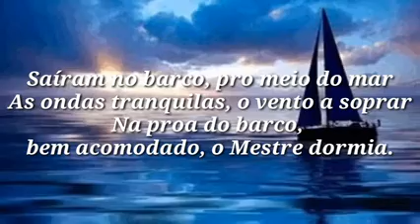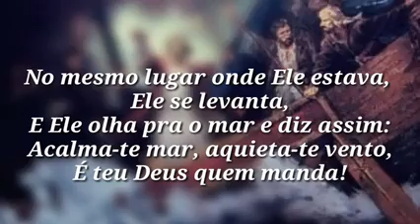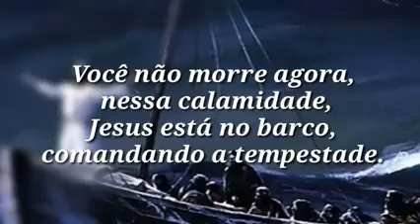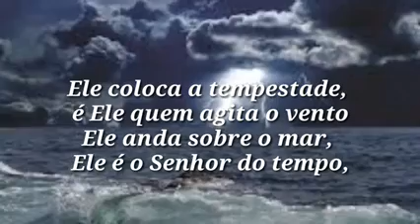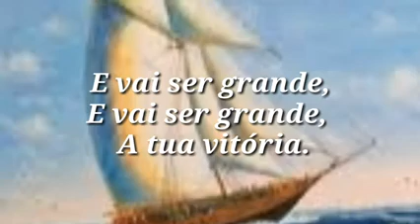louvor com letra O mestre no comando Rayanne Vanessa